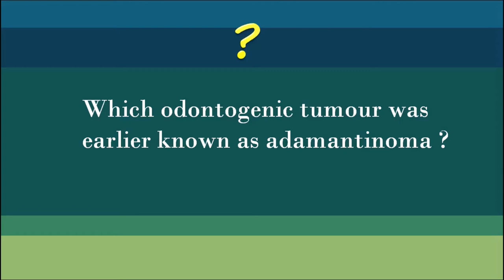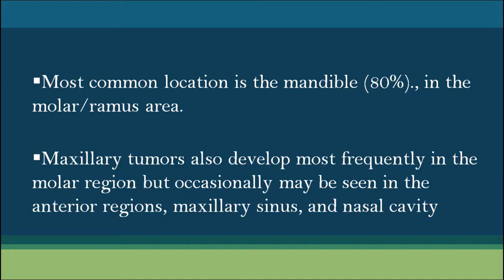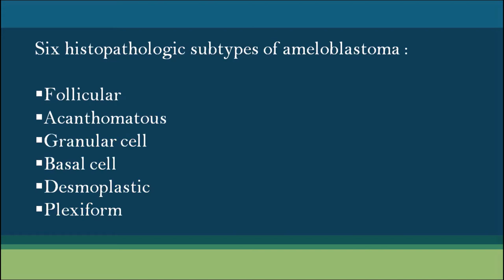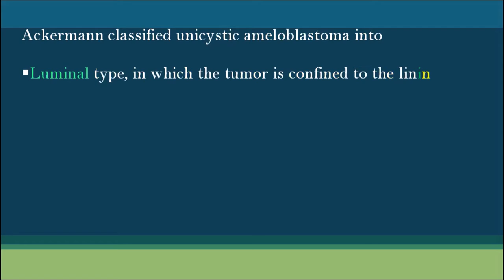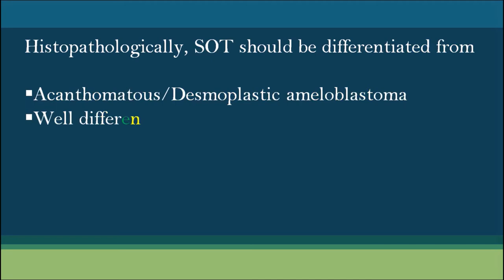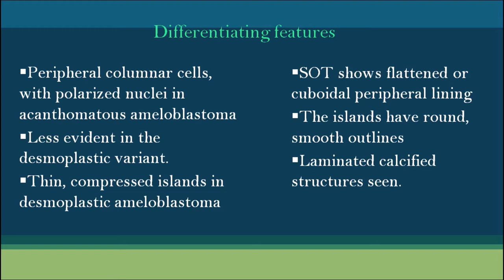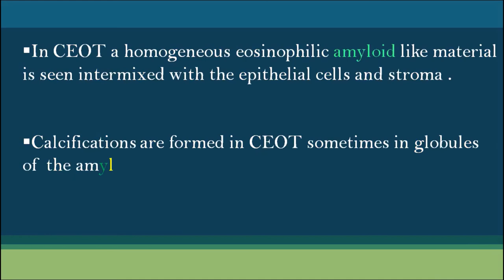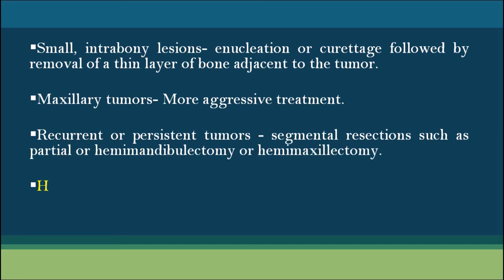ORAL PATHOLOGY- 3 Ameloblastoma, Squamous odontogenic tumor, Pindborg tumor/CEOT.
Join us on this channel where we explore questions related to various topics in Dentistry. In Oral Pathology this video is part-3 of ‘Odontogenic Cysts and Tumors’. These questions are designed to provide a quick recap of the topic. We aim to create a meaningful student learning experience with this effort.